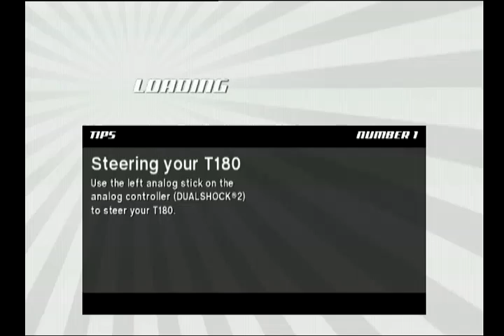Speed Racer: The Videogame (PS2)-Colonel Colon on Thunderhead Raceway Clockwise Long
This is a video of me using Colonel Colon for a quick race at Thunderhead Raceway Clockwise Long in Speed Racer: The Videogame on the PlayStation 2.